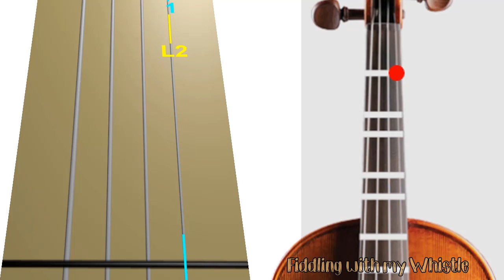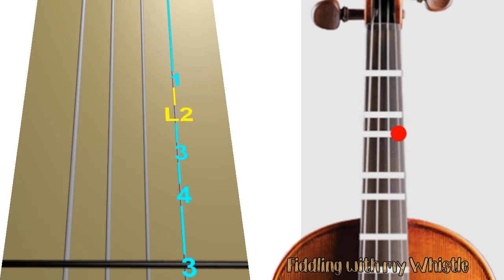Kiss the Rain - Yiruma - Violin - Play Along Tab Tutorial